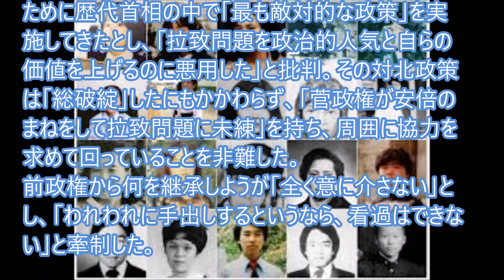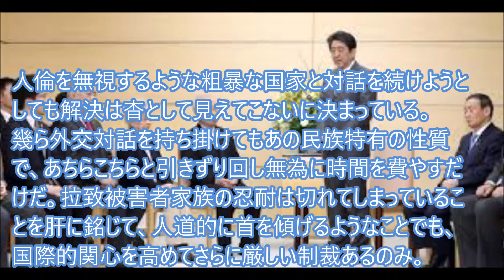北朝鮮が菅政権を批判「拉致問題に未練」と強硬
北朝鮮外務省は３０日までに、公式サイトに記事を掲載し、菅義偉政権が、北朝鮮による日本人拉致問題の解決など安倍晋三前首相の優先政策の継承をうたっていることを批判した。「拉致問題はわれわれの誠意と努力で既に完全無欠に解決された」とも主張した。